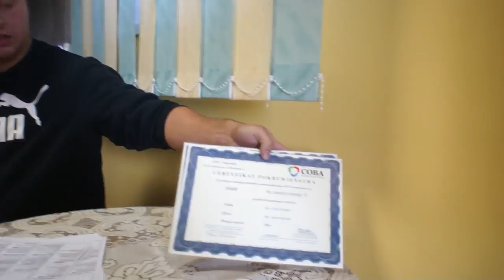T. Rumiński - ostatnie młode 2017 na sprzedaż - 09.10.2017r.